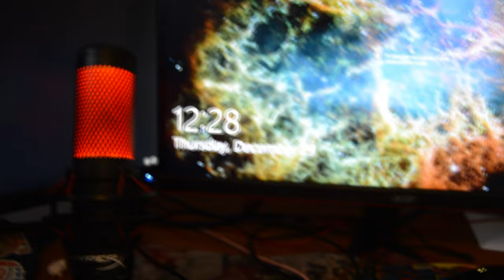GROWING OUR CHEST W/ADAM l NEW PR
Uhh I guess I posted again. I know these are cringe but I am cringe and I got nothing to do. Thanks for the support on the last one and s/o you guys